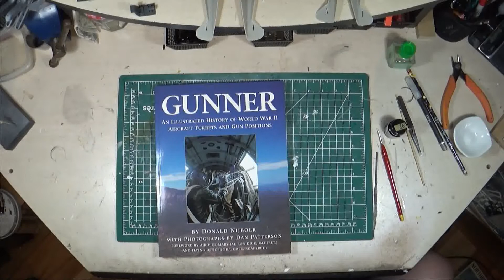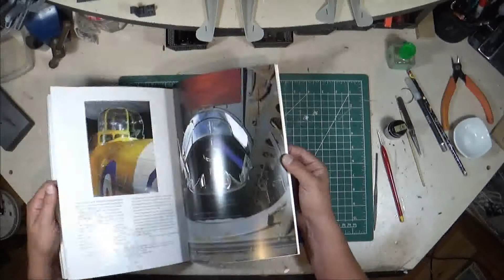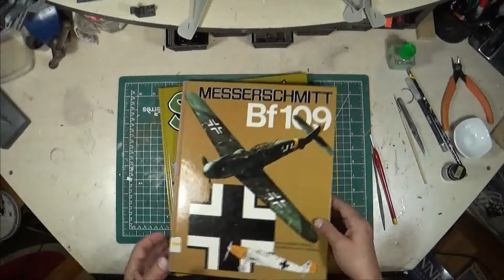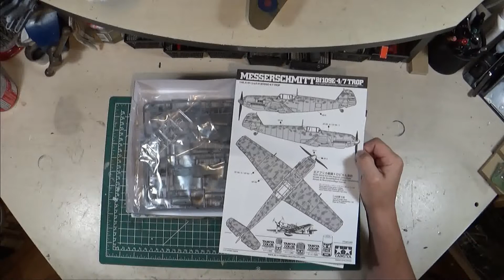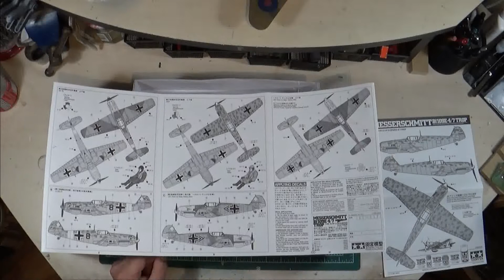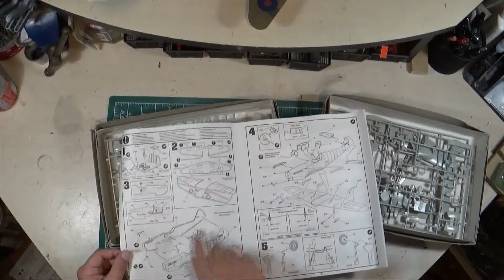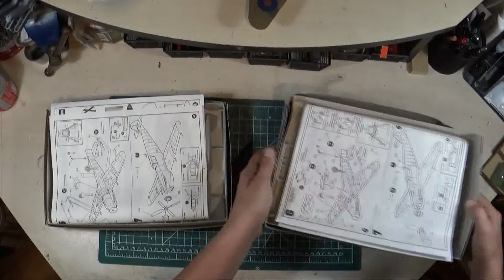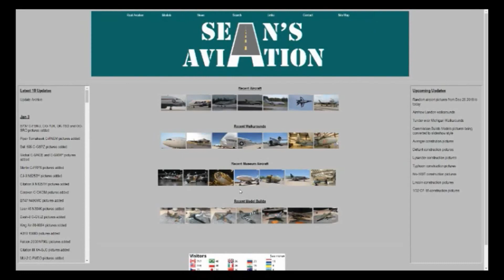What's on my Desk ep.43: July 2022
This months update is bit more extensive that most. I look at some new books I got, the completion of the Dauntless and he Meteor, and then the intro for the new kits I am building. I finish up with the usual look a the latest status of the current builds.

Video Chapters:
0:00 - Intro
01:23 - New Books
08:20 - Dauntless update
09:59 - Meteor update
12:10 - Me-109 intros
38:16 - Me-109 progress

SA151-WOMD043